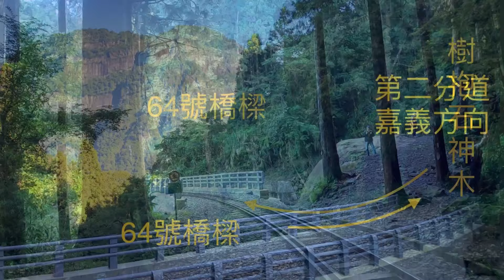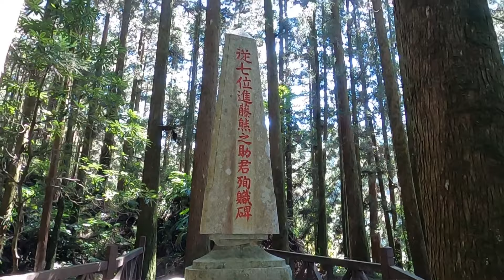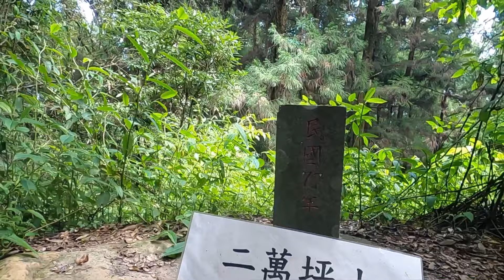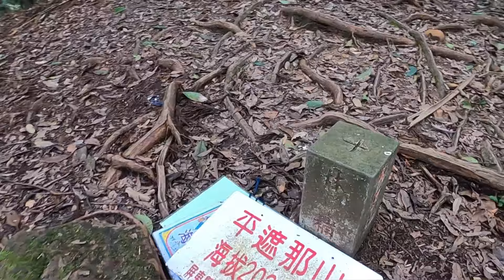二萬平車站鐵道漫遊尋神木 順走二萬坪山、屏遮那山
二萬平車站鐵道漫遊尋神木，連走二萬坪山、屏遮那山gpx
二萬平車站鐵道漫遊尋神木，連走二萬坪山、屏遮那山遊記
00:00 青年活動中心
2:29 二萬平車站到樹抱石神木
4:24 樹抱石神木往二萬坪神木的小徑
6:40 錯過二萬坪神木多走了三公里的路
8:50 二萬坪神木正確位子
10:00 回到樹抱石神木繼續往嘉義方向的鐵道走
11:37 48號隧道前的叉路
12:54 四君子神木到第二分道
16:34 第二分道黑森林路徑回二萬平車站
19:00 二萬平車站旁的二萬坪(黑森林)步道
20:57 青年活動中心到二萬坪山登山口
22:08 二萬坪山登山口到最高點
24:18 二萬坪山最高點到阿里山垃圾轉運站
25:36 阿里山垃圾轉運站到屏遮那山登山口
27:20 屏遮那山登山口到最高點
28:53 屏遮那山最高點回青年活動中心
30:22 結尾
登山app
蘋果 ios 1.山林日誌 付費 2.登山客 免費
安卓 Android  1.綠野遊蹤 免費

認山頭app
PeakFinder AR 付費